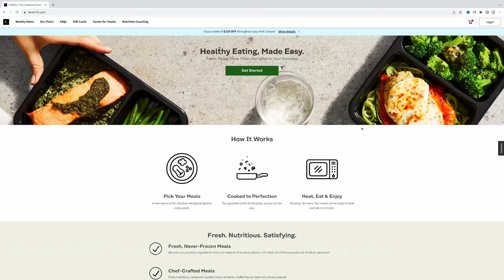Florida's ILLEGAL Fish...Catch Clean Cook -Snook (Mullet Run)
It's the 2023 Florida Mullet run and one of the most prized fish fisherman can catch from the beach are snook. This is unique time of year where snook gorge them selves on bait fish known as mullet.
Snook are not allowed to be sold commercially, making it a truly special fish that only recreational anglers in Florida can enjoy. You will never see this fish on a menu in a restaraunt or in any market.

► WaterlandCo Sunglasses SAVE 15% CODE: landshark
► Oceans legacy Rods (Popping and jigging rods) CODE: landshark